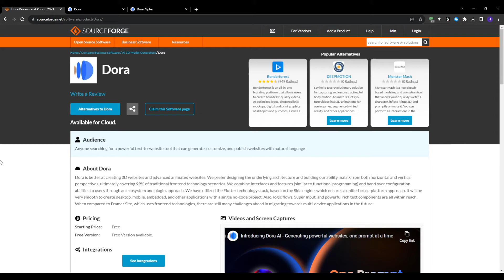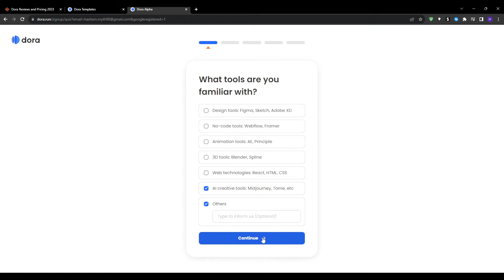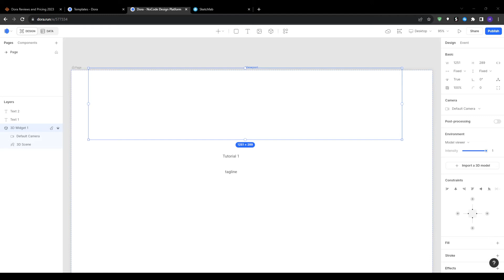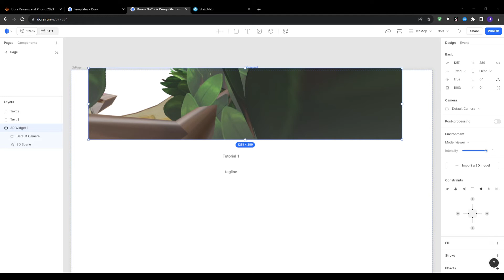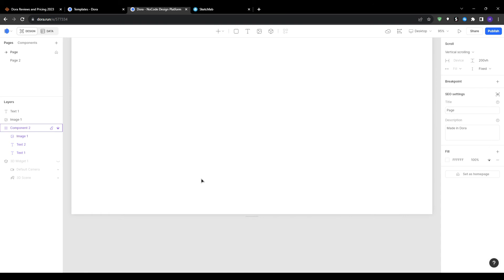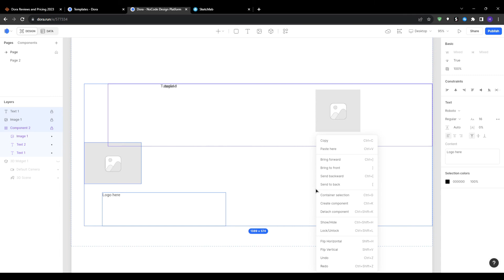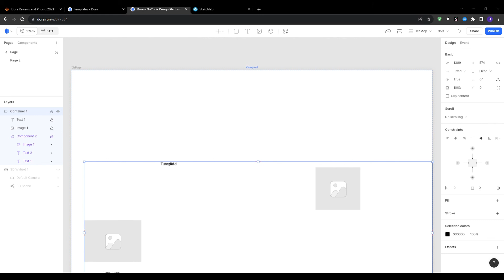How To Use Dora AI To Create A Website | Dora AI Tutorial 2025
Overview 00:00
Introduction to Dora 00:22
Getting Started with a New Dora Project 00:54
Uploading an Animated 3D Model 01:31
Adding Text and Layout 02:20
Final Touches and Wrapping Up 05:23